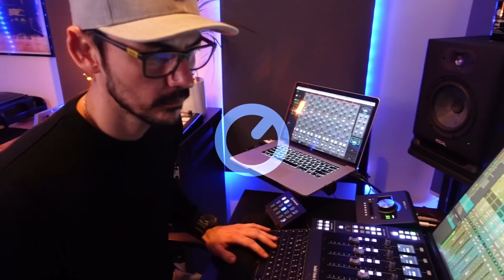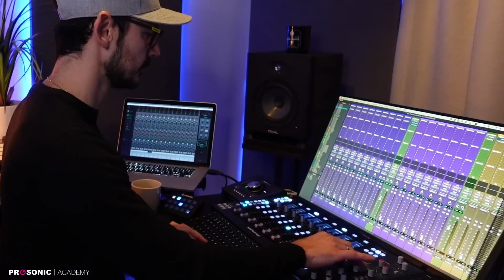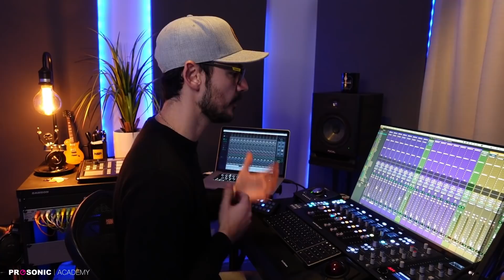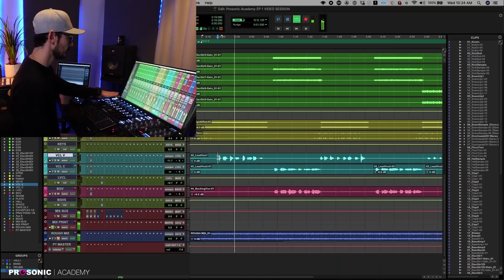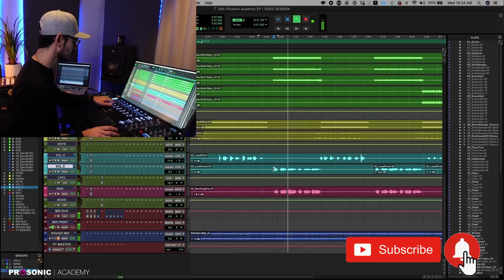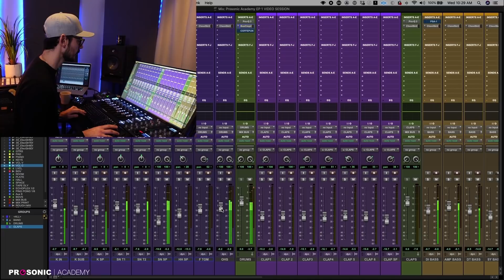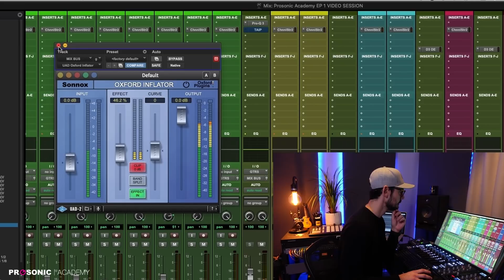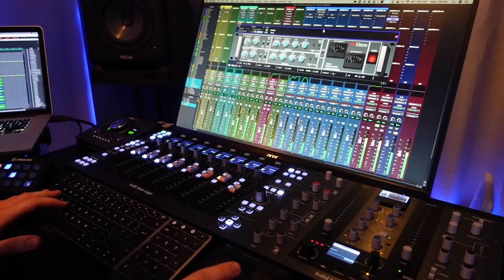Mezcla PASO A PASO desde cero | Si haces esto bien tienes la mezcla ganada! (Prosonic Academy)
SI ERES DE LOS QUE PIENSA QUE EXISTEN "SECRETOS" PARA UNA BUENA MEZCLA, PUES ESTE SERÍA UNO!

Veo que l mayoría de personas que están comenzando a mezclar van directamente a poner plugins en cada pista, sin saber por que ni para que, solo quieren usar todo lo que tienen en su arsenal, y lo entiendo!

Pero hay ciertos pasos que son los mas importantes y que si los haces bien tienes un 90% de que tu mezcla termine sonando bien.

Este video es un extracto del contenido que comparto con mis alumnos en la Academia, es contenido exclusivo y esta vez quiero regalártelo para ayudarte a entender realmente cómo es que funciona el proceso de mezcla.

Hemos oido hablar de gain staging, paneo, fase, y otros conceptos básicos como eso, algo básico a lo que no le damos importancia pero ya veras lo importante que es!

A demás, te mostraré como proceso el mix bus en esta mezcla, que uso y como.